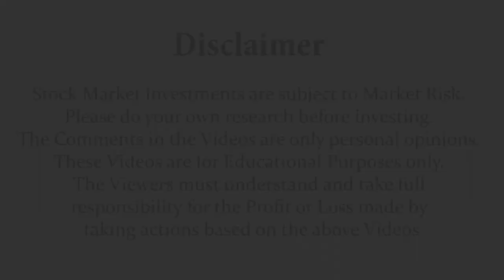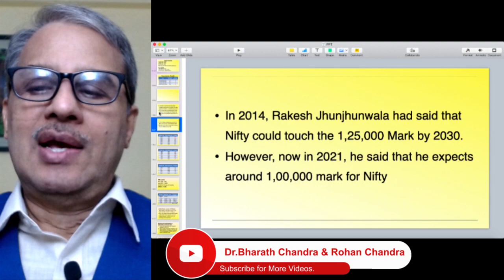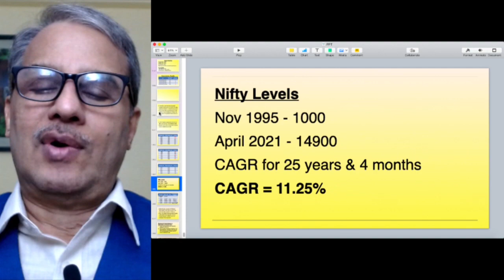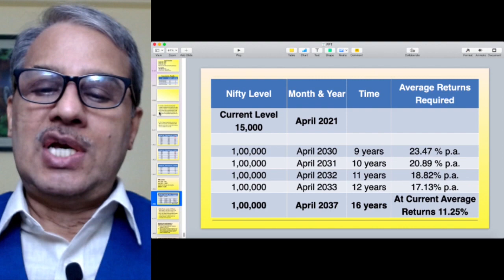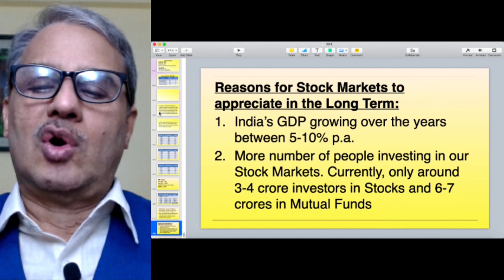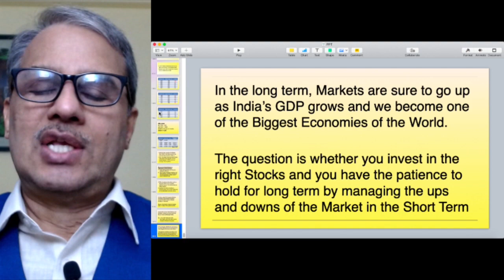Rakesh Jhunjhunwala says Nifty will be at 1,00,000 in 2030! Is it Possible? | Dr.Bharath Chandra